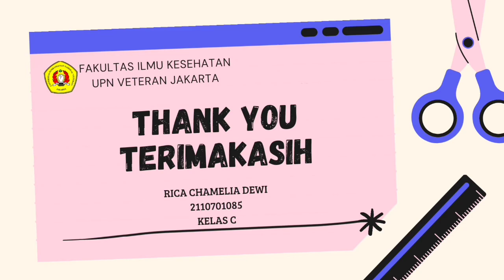SEJARAH FLORENCE NIGHTINGALE DAN VIDIO ROLEPLAY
Haloo semuanya, kembali lagi nih dengan Vidio baruu, jangn lupa ditonton ya..
Jangan Lupa juga tinggalin jejak kaliann
Terimakasih

NAMA : RICA CHAMELIA DEWI
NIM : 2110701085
TOKOH PERAWAT FLORENCE NIGHTINGALE